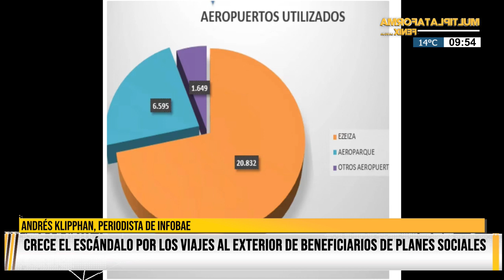Escándalo por los viajes al exterior de beneficiarios de planes sociales